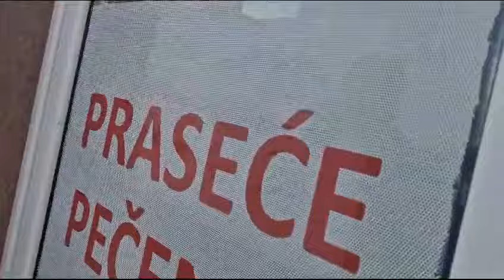Izbori 2023, biračko mesto Prisjanski put, 17.12.2023. Pirot